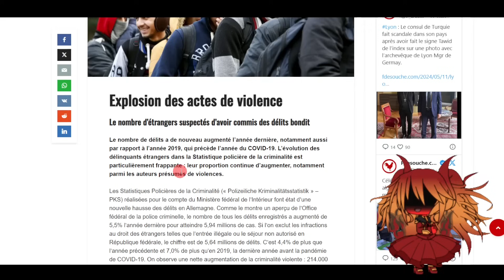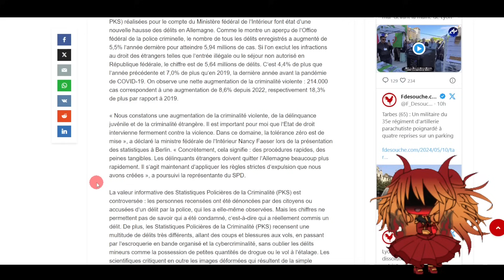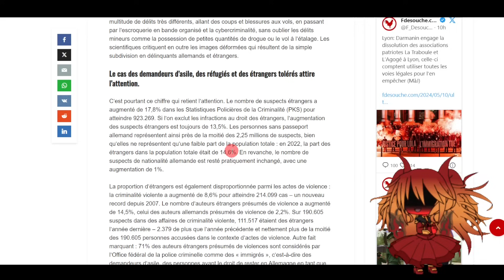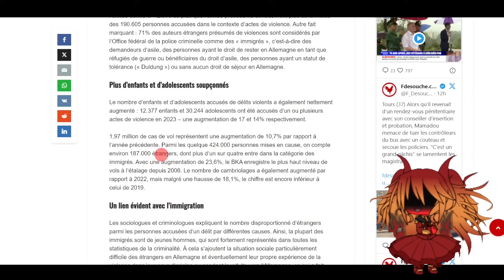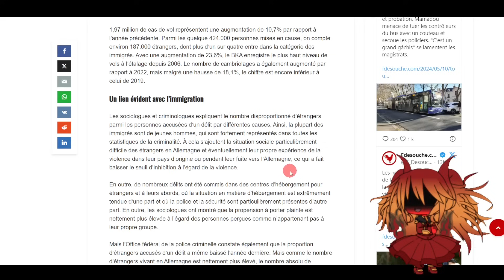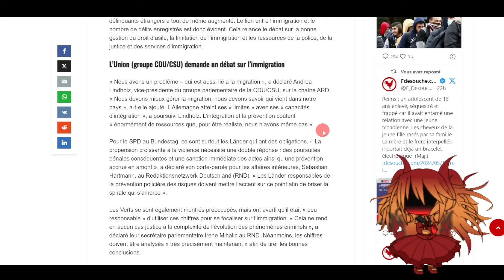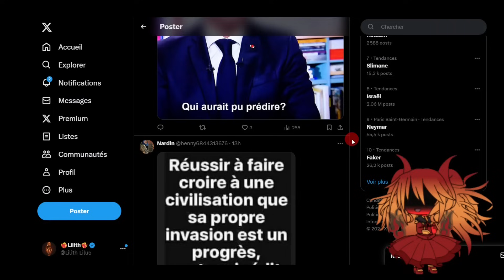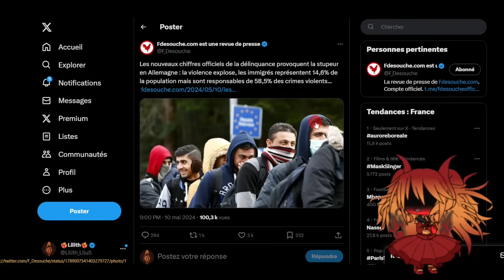Les nouveaux chiffres officiels de la délinquance provoquent la stupeur en Allemagne